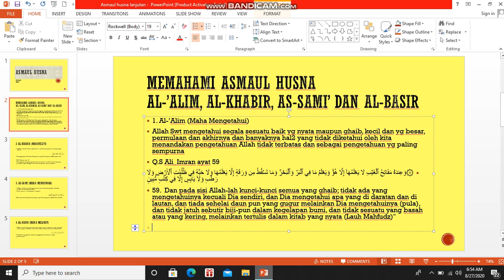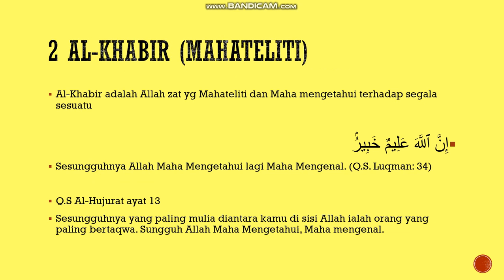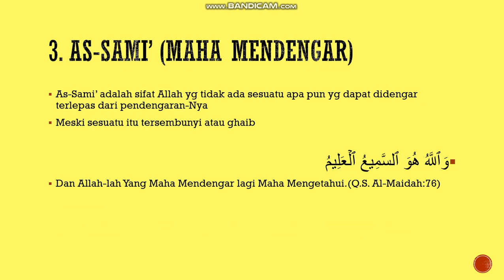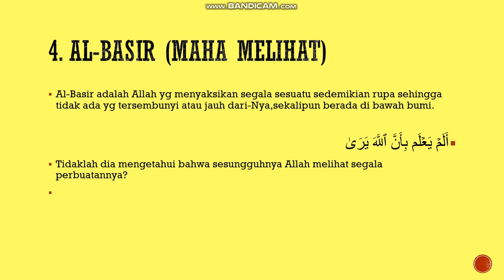PAI Lanjutan bab 2 kls 7